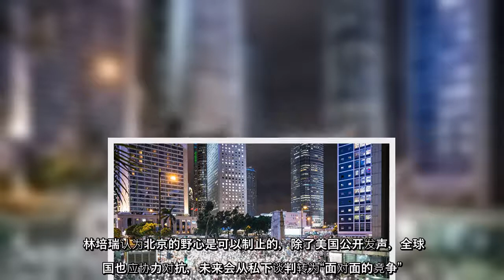流亡美国的前香港立法会议员梁颂恒1月27日发表声明，敦促各国政府就6日香港抓捕民主派事件向北京和港府施加压力，17名美英等地议员联署支持。汉学家林培瑞说，他对香港前景感到悲观。香港民主委员会执行总监朱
流亡美国的前香港立法会议员梁颂恒1月27日发表声明，敦促各国政府就6日香港抓捕民主派事件向北京和港府施加压力，17名美英等地议员联署支持。汉学家林培瑞说，他对香港前景感到悲观。香港民主委员会执行总监朱牧民表示，他对拜登政府以实际行动支持香港有“充足信心”。
流亡美国的前香港立法会议员梁颂恒1月27日发表声明，敦促各国政府就6日香港抓捕民主派事件向北京和港府施加压力，17名美英等地议员联署支持汉学家林培瑞说，他对香港前景感到悲观香港民主委员会执行总监朱牧民表示，他对拜登政府以实际行动支持香港有“充足信心”